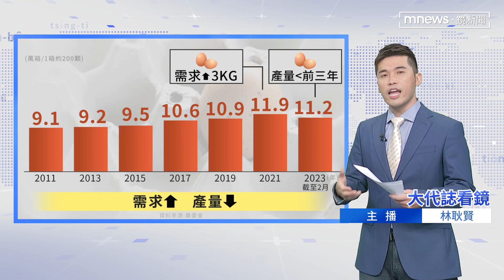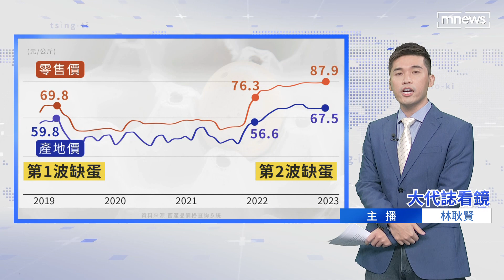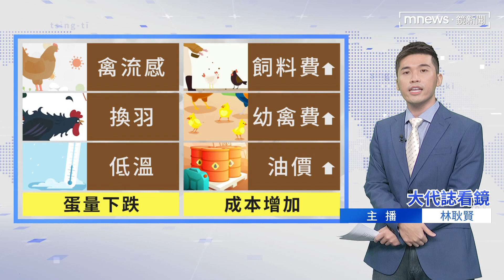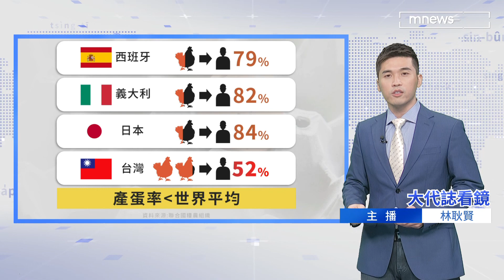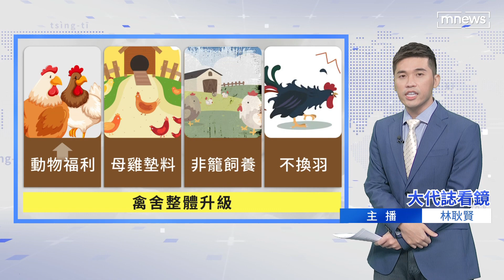【大代誌看鏡】蛋價「漲聲不停」背後成因｜台語新聞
欠卵的問題到今猶未排解，到底是按怎卵會無夠？是按怎卵價會直直懸起去？問題到底佇咧佗位？問題欲排解會當對佗位下手？今仔日的大代誌看鏡，和觀眾朋友做伙了解。